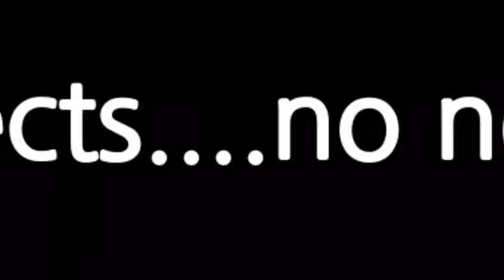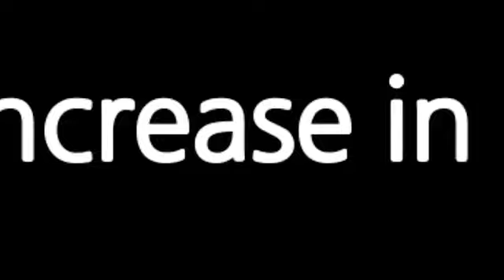White onions with Unigrow in Muñoz City of Nueva Ecija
No need to use harmful pesticides. Increase in yield by 40% and more. Healthy eating is guaranteed.